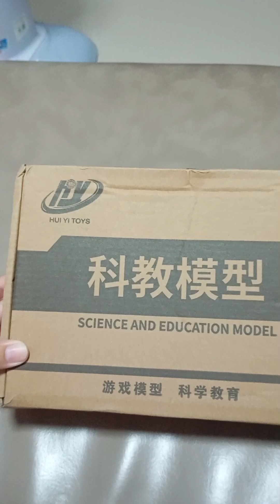Toy Colt 1911 | Firing & Shooting | Showcase | SURPRISINGLY STRONG?!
The big brother of the Mini Colt 1911 !!!
Almost 3× Bigger than the Mini.
It is much stronger and more fun 😊
It futures most of the functioning parts on a real Colt 1911.
Be careful!!! The bullets can hit someone's eye 👁️ 🎯 💥 And The bullets can get lost easily 🔍
For the cheap price of about 200 B or ~6 dollars
Music ×÷π√
Gorillaz- Plastic Beach
Godzilla 2014 Theme Music
Let's go - Lensko